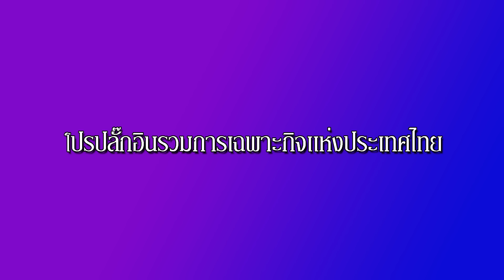ProPlugin Grand Sale 2015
เตรียมตัวเก็บเงินรอกันได้เลยครับ กับมหกรรมลดราคาสินค้า ครั้งยิ่งใหญ่ที่สุดแห่งปี 2015 ปิดฉากศักราชกันแบบมโหฬารในงาน Grand Sale มีสินค้าลดราคามากมาย ลดสูงสุดถึง 80% ทั้งอุปกรณ์บันทึกเสียง, อุปกรณ์ดีเจ, หูฟัง, เครื่องดนตรี และ เครื่องเสียง มากกว่า 50 แบรนด์ชั้นนำจากทั่วโลก

พบกับกิจกรรมภายในงาน ProPlugin Grand Sale ที่จะทำให้คุณได้มากกว่าการมาซื้อของลดราคาครั้งใหญ่ที่สุดแห่งปี 2015 ด้วยมินิอีเว้นท์ตลอดทั้ง 5 วัน

➭ วันที่ 4 - 8 พฤศจิกายน ที่ศูนย์การค้าฟอร์จูน ชั้น 3 ลานกิจกรรม ห้ามพลาด!

➭ ติดตามความเคลื่อนไหวได้ที่ และสินค้า Highlight ได้ที่ »